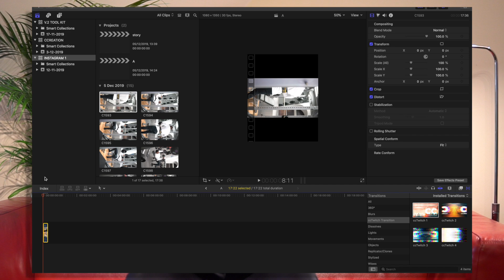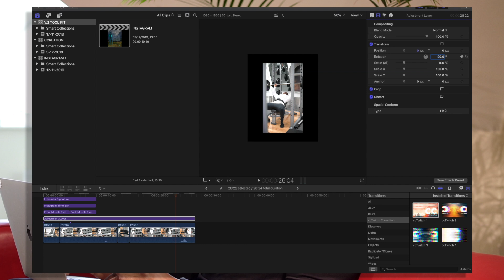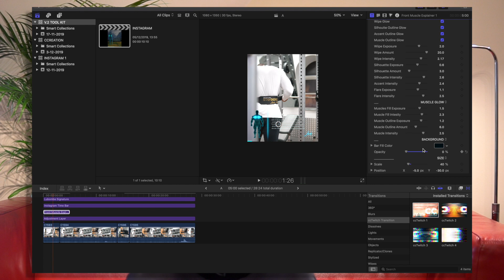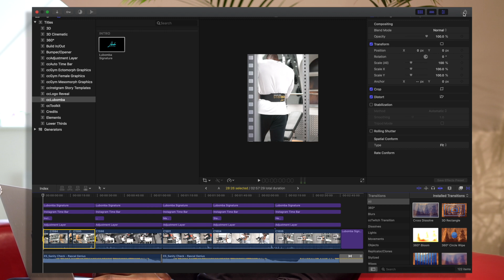How To Edit a Instagram Swipe Video | Increase Your Engagement by 30%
Socials:
So it's Finally Here Episode 1 of the Ccreation Series ! In this episode, I take you through how i edit my instagram swipe/carousel videos. These have been one of my biggest drivers of growth on my Instagram page increasing engagement by up to 30%. Don't forget to check out ccreation.store for all the tools i use to edit all of my content.